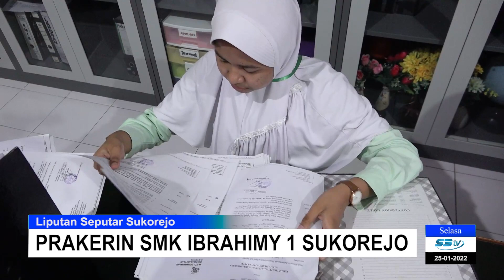Prakerin SMK Ibrahimy 1 Sukorejo II S3 TV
Terima Kasih Jazakumullahu Khoiron